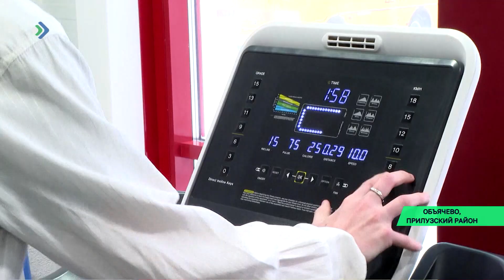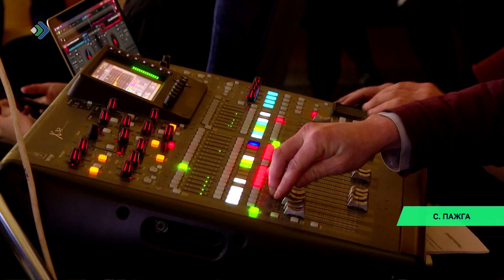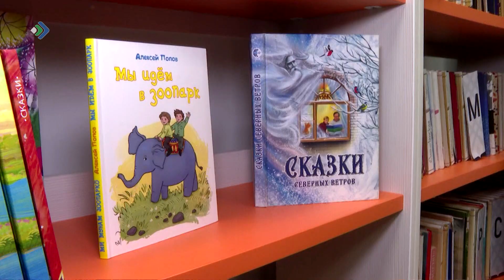В Пажге Сыктывдинского района открыли социокультурный центр, а в Объячево – ФОК